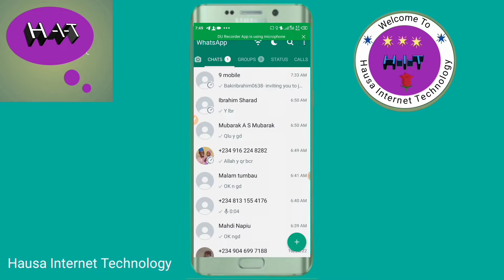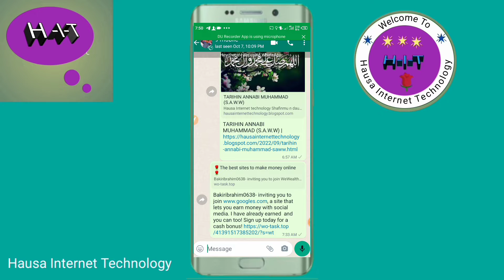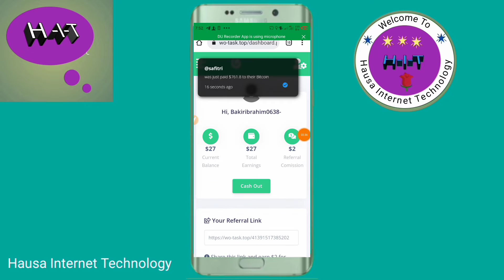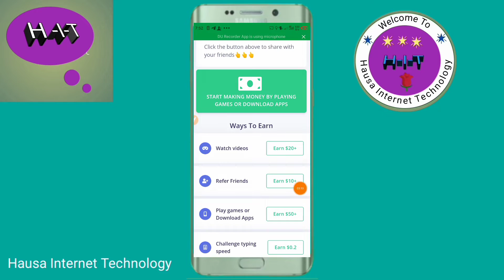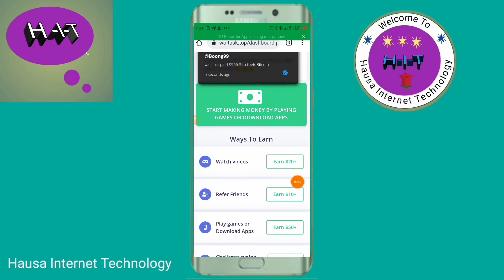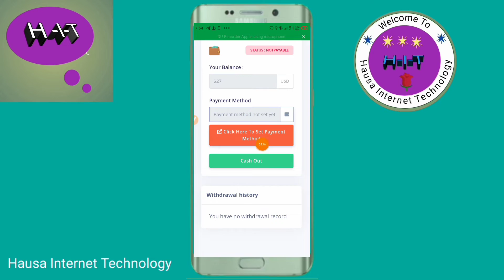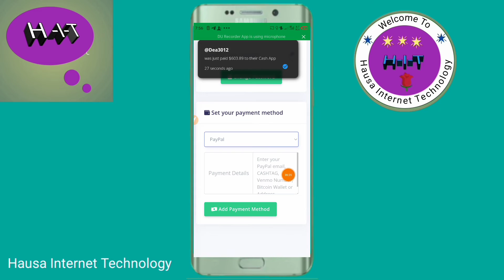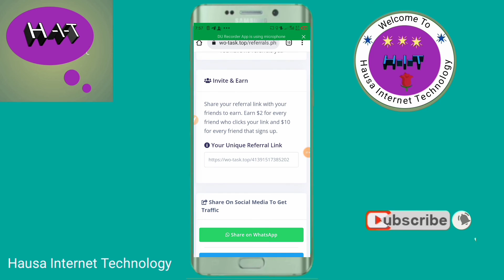YADDA ZA KA SAMU DOLA $25 CHIKIN MINTI (1) NEW PLATFORM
# yadda za ka samu  dola $25 chikin minti (1)
new platform
how u will get a $25 in 1 minute

Muna godiya da ziyartar channel dinmu,  wannan channel tana dauke da videos na iliman bangarori daban-daban chikin harshen hausa, Wadanda suka qunshi ilmin:

🌍Internet technology
💲crypto crhancy
🗺tracking
💰online bussines
💹Digital economy
📲💻 phone trick
    E.t.c